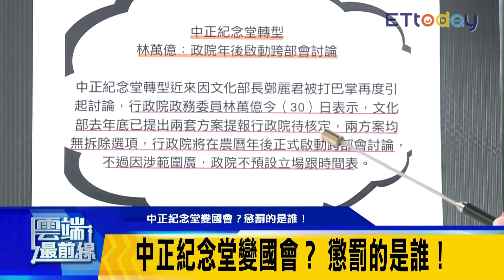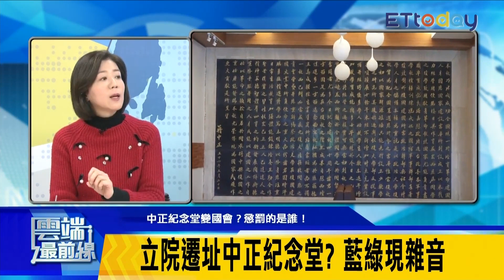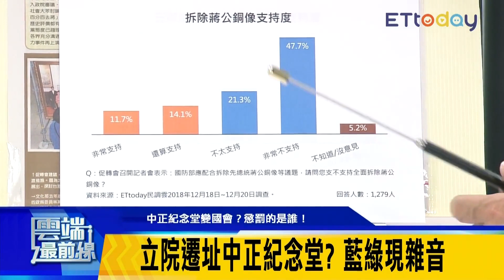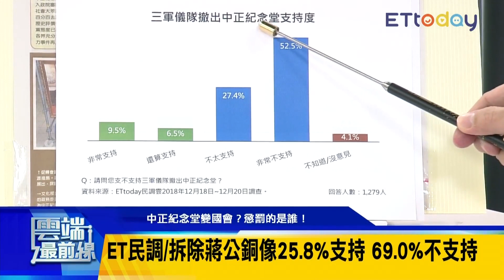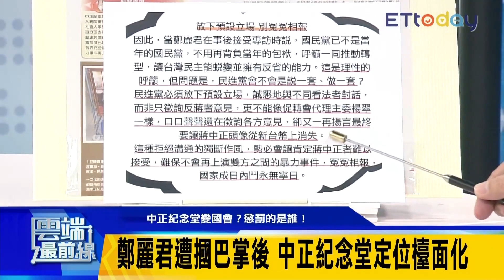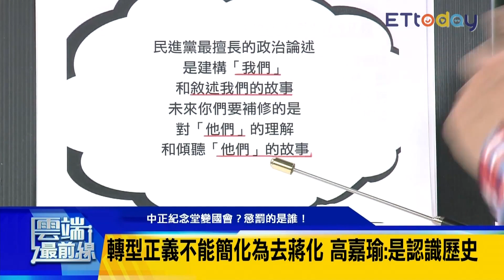中正紀念堂轉型將變成國會？ 蔣公前開會 柯P譏：太有創意了｜雲端最前線 EP535精華